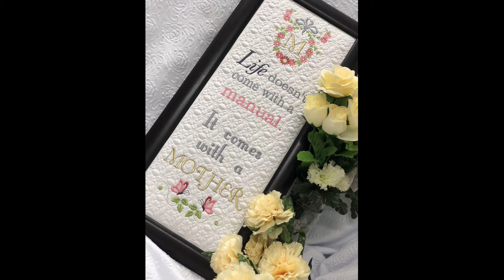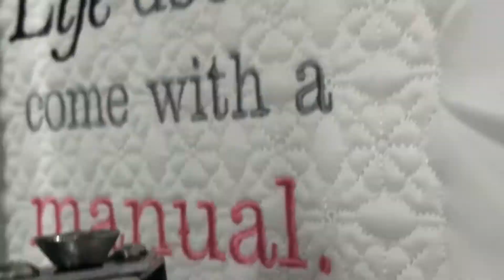SDS1254 Blue Bell Font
Stunning font to make amazing projects with - we have a WIDE variety of fonts, so be sure to check in and view them all.